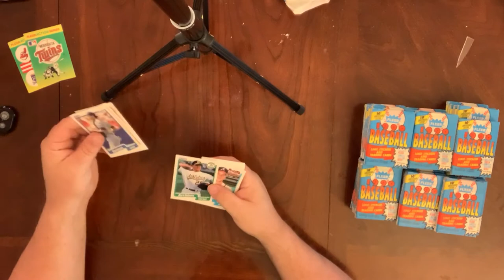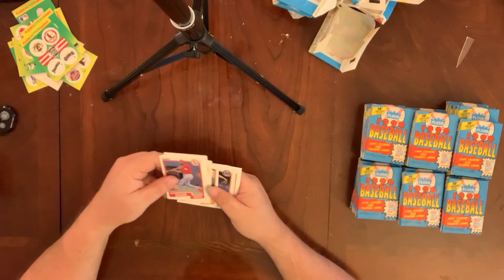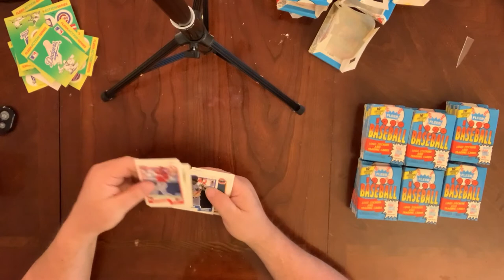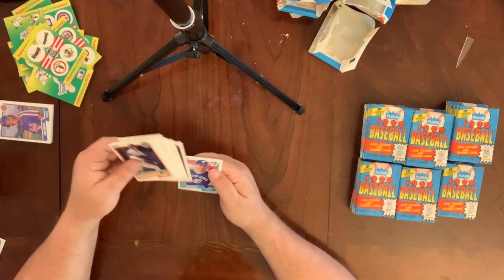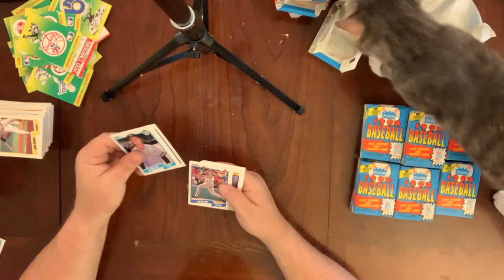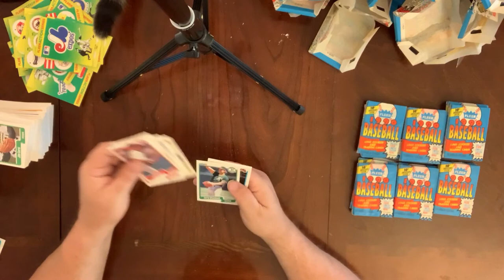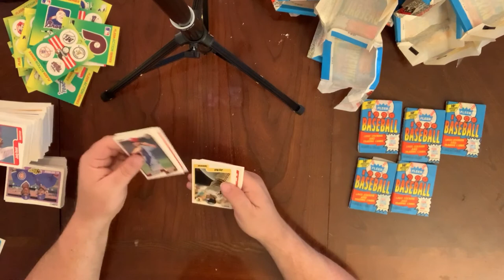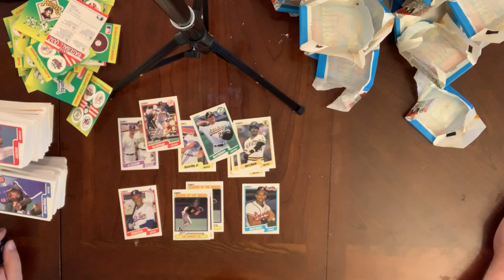1990 Fleer Pack opening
Busting open some 1990 Fleer packs from yard sale